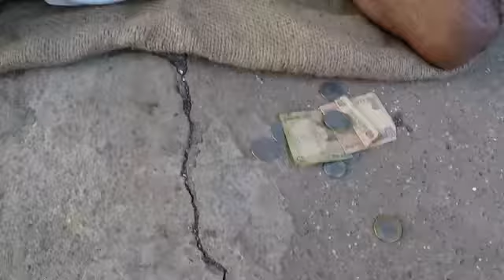Best motion video of ddrinker